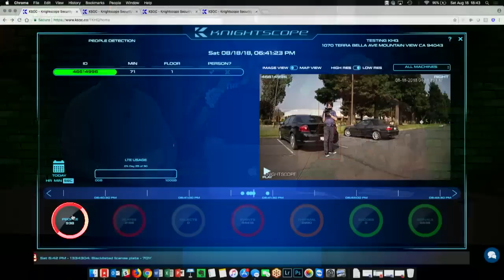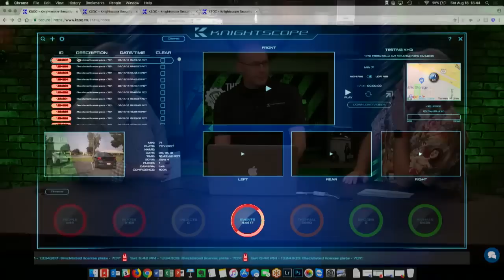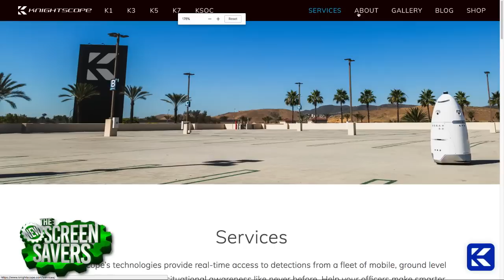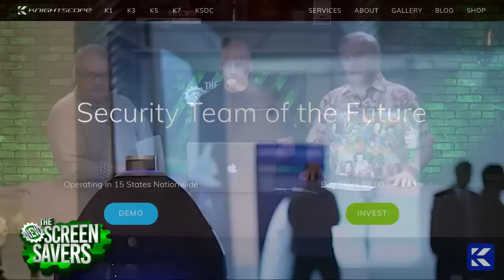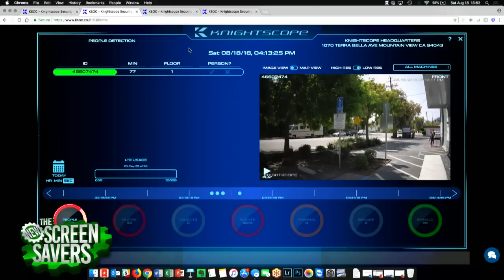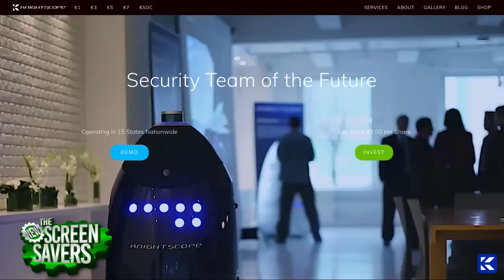Knightscope's Autonomous Security Robots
Autonomous security robot Knightscope K5 patrols TWiT Studio as Leo Laporte and Alex Lindsay speak to Knightscope co-founder and Chief Client Officer Stacy Dean Stephens about how they're eyeing to cut America’s trillion-dollar crime problem in half on 'The New Screen Savers.'